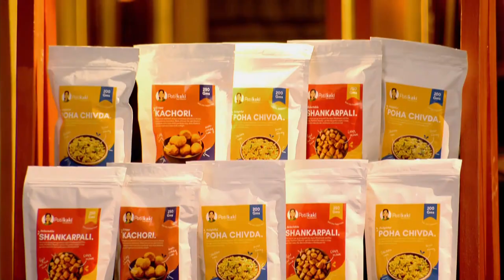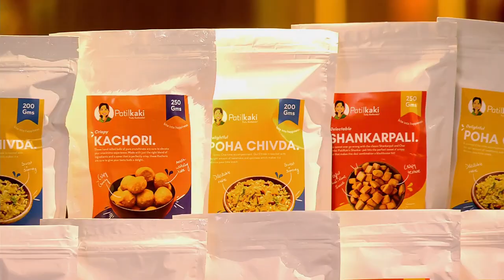"Patil Kaki" के Snacks में Sharks को मिला माँ के हाथों का Taste!| Shark Tank India | Most Seen On TV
The Sharks are in for a treat as Patil Kaki pitches their homemade snacks on Shark Tank. But will the Sharks bite or pass?